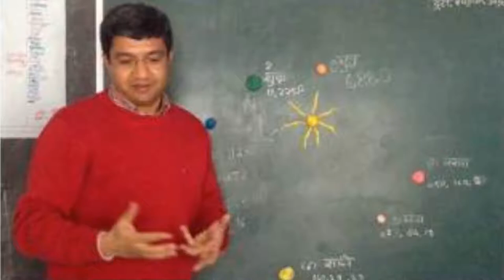Help Us Help 200 Schools - Comic ebook on Self-Directed Learning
Self-directed learning is essential for thriving in a knowledge abundant world but it a skill not taught in schools. This comic ebook is an experiment to entice otherwise reluctant learners through a cool form factor.